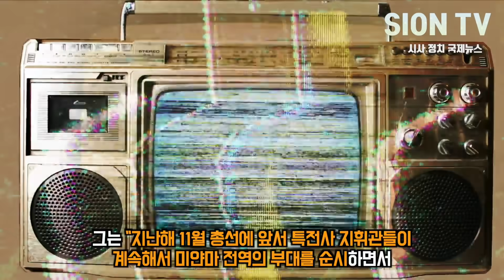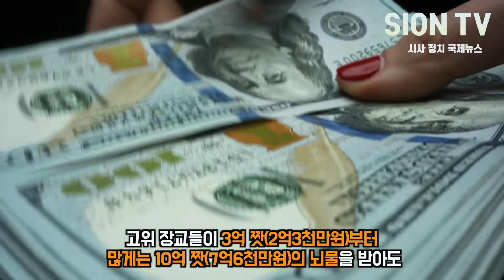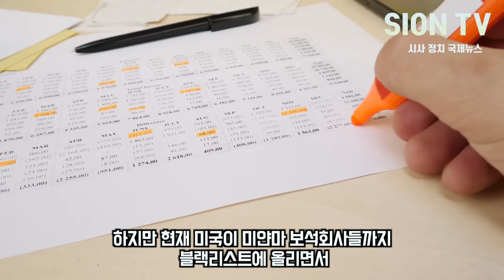미얀마 군부 탈영 고위장교의 뜻밖의 놀라운 증언/ 연방군 창설되면 이렇게 된다, 유엔특사 흘라잉 만난다